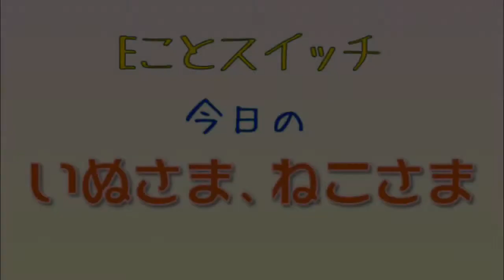今日のいぬさま、ねこさま Vol.42 のんびり猫はるさめ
[ itunes ] ←Our music album NOW ON SALE !!

ラジオ情報
毎週金曜日21時より、FMちゃおにてイーゼル芸術工房のレギュラーラジオ番組『Art & Music Labo』放送中（土曜日19時より、再放送）

2009年より、大阪府柏原市でひとつ屋根の下で暮らしながら、表現活動のみで生計を立てている芸術家集団（ユニット）および音楽バンド、動画配信チームである。
2013年8月、来日していたエアロスミスのボーカル、スティーブン・タイラー氏と偶然にもストリートライブでセッションを行い、翌日のジャパンツアーファイナルに招待されるなどして、氏から『coolかつemotional』とその音楽性を評価された。